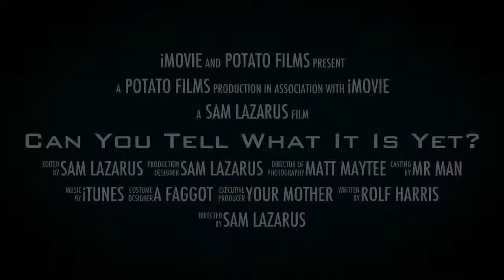Can you tell what it is yet? Trailer 2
Second trailer from the movie "Can you tell what it is yet?"